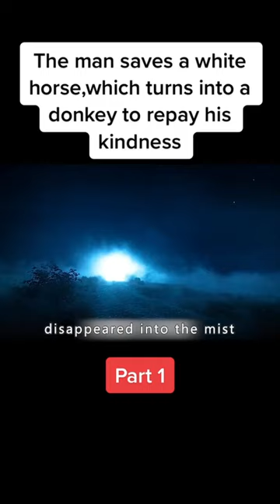Man saves a horse 🐎 which turns into a donkey to repay his kindness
Movie title: Upon the magic road
Foal and his friend John go on an unforgettable journey as they outsmart the tyrant King, catch the fire-bird and find John's true love upon the magic roads.

Director  Oleg Pogodin
Writers  Aleksey Borodachyov(screenplay)Pyotr Ershov(fairytale)Oleg Pogodin(screenplay)